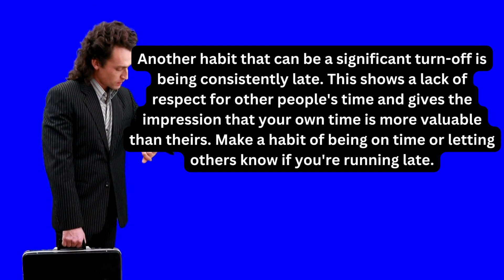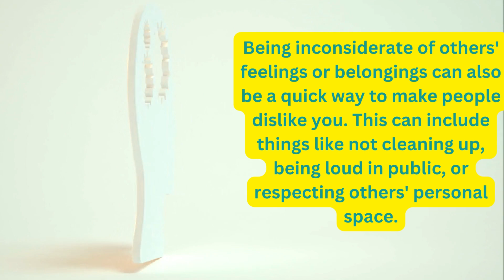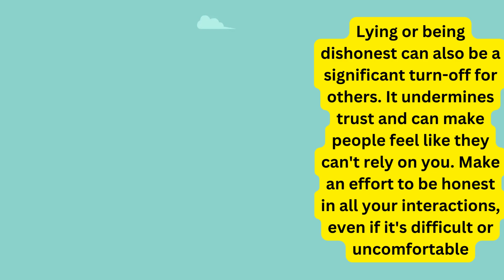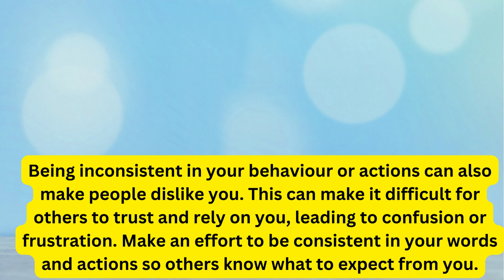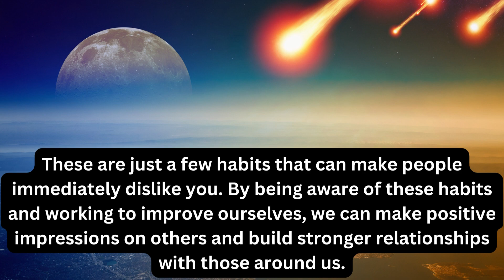Bad Habits That Make People Dislike You Immediately | how to make friends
Bad Habits That Make People Dislike You Immediately how to make people like youhow to make friends

YPUR Queries:-
bad habits,
 charisma on command,
 how to make people like you,
 habits,
 charlie houpert,
 annoying habit,
 how to make friends,
 charisma,
 charismaoncommand,
 coc,
 self improvement,
 why people don't like you,
 social skills,
 relationships,
 how to be more likeable,
 how to break bad habits,
 why do they dislike me,
 most annoying habits,
 things that make people dislike you,
 how to win friends,
 do they dislike me,
 self help,
 making friends,
 psychology,
 communication skills,
 friendships,
 bad habit,
 charisma on command conversation,
 do they hate me,
 do they hate me quiz,
 how to get people to like you,
 communication,
 dislike,
 22 annoying habits,
 why do they hate me quiz,
 things that make people hate you,